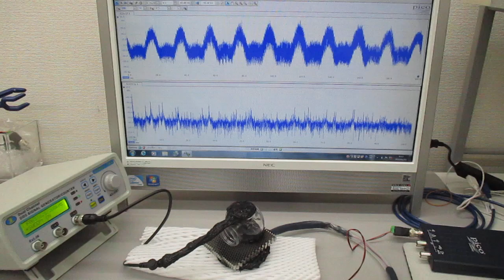対象を伝搬する超音波の伝搬制御実験（表面弾性波の相互作用）